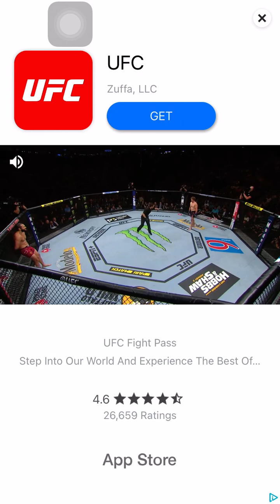Ludo King Multi Player Competition - Computer | Play 2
LudoKing Multi Player Competition. Most thrilling game!